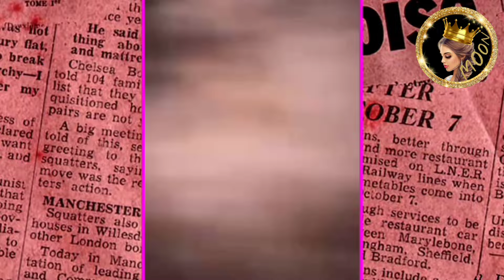ظهور حبيب لانا محمد في عيد ميلاد غيث مروان 😲أخوها انصدم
ظهور حبيب لانا محمد في عيد ميلاد غيث مروان